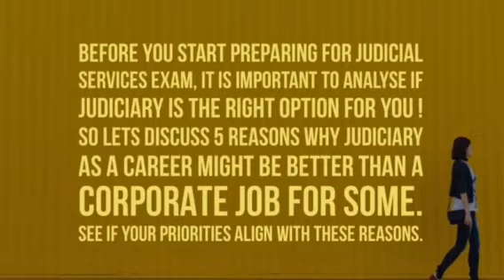Is Judiciary the right career option for you ?